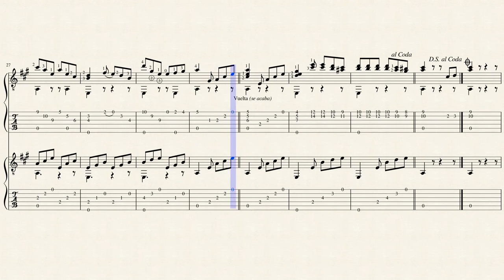Auras Argentinas - El Montaraz - Pedro Antonio Iparraguirre (1879 - 1931) Tablature